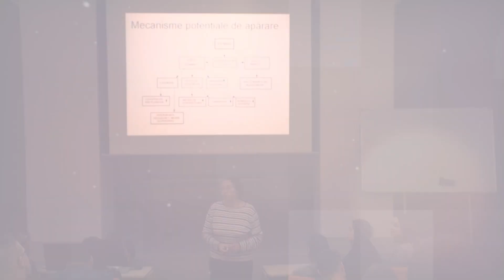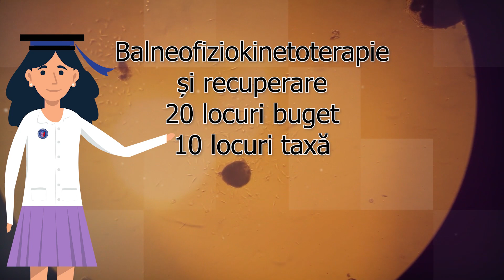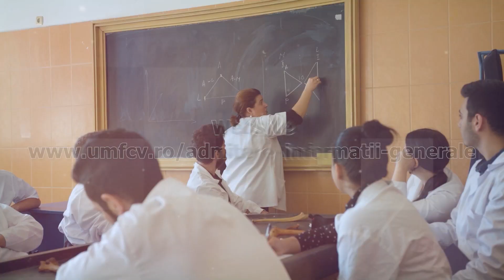Admitere UMFCv 2021-2022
Oferta educațională a Universității de Medicină și Farmacie din Craiova pentru anul 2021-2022.